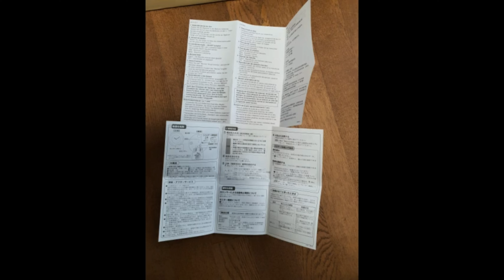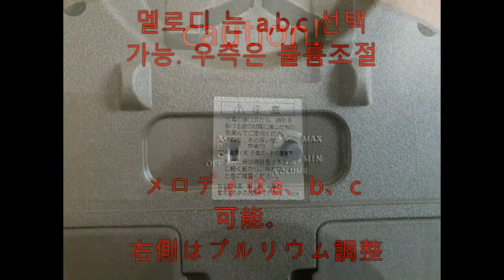セイコーre601b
이 시계는 세이코 일본산 re601b로 39곡의 멜로디시계이자 카라쿠리시계. 정가 15000엔으로 정시가 되면 판이 돌아가며 3부분으로 갈라지면서 회전하는 게 특징. 큐빅은 블루가6개가 달려 있으며 레드가 3개 달려 있다.  동시기에 만들어진 해외판인 qxm378b는 외형이 같지만 비발디 봄 사계 등이 들어간 30곡의 시계이다.  원래는 내 시계중 하나였지만 형의 이사 집들이 선물로 가져가서 그 시계의 뒤는 re579로 이어짐.
유사종으로 디즈니 썸썸 캐릭터가 그려져 있으나 숫자는 돌지 않고 바깥에 적혀져 있는 fw588b와 큐빅이 옅은색이고 분홍색에 반짝이가 있으며 키티 등샨리오가 그려진 cq222p가 존재한다.

この時計はセイコー日本産re601bで39曲のメロディ時計であり、カラクリ時計。 定価15000円で定時になると板が回って3部分に割れながら回転するのが特徴。 キュービックはブルーが6つがついていてレッドが3つかかっている。 同時期に作られた海外版であるqxm378bは見た目が同じだが、ヴィヴァルディ春四季などが入った30曲の時計だ。 もともと私の時計の1つでしたが、兄の取締役の家がプレゼントに持ち帰り、その時計の後ろはre579につながりました。 類似種でディズニーツムツムキャラクターが描かれているが、数字は回らずに外に書かれているfw588bとキュービックが淡色でピンク色にキラキラがあり、キティなどシャンリオが描かれたcq222pが存在する。